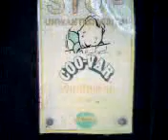mine n jens adventure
me n jenni gt lost den figured out where we were n im commentryin then jen filmin as i hug trees n scare ppl haahaa